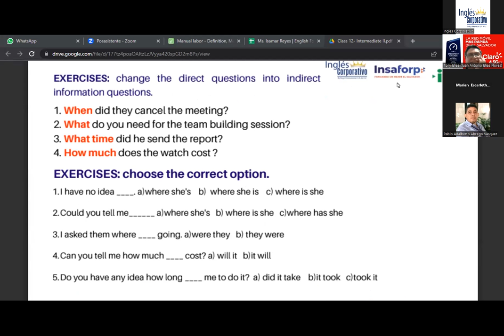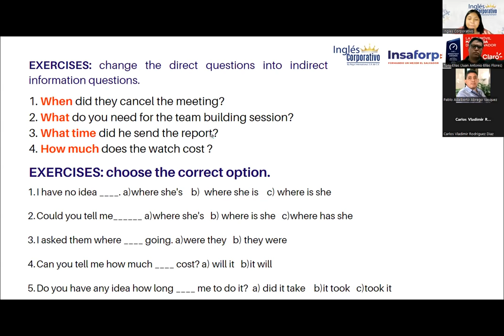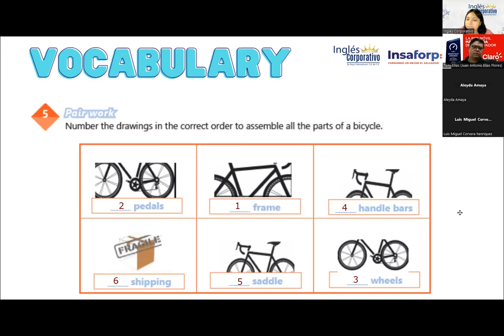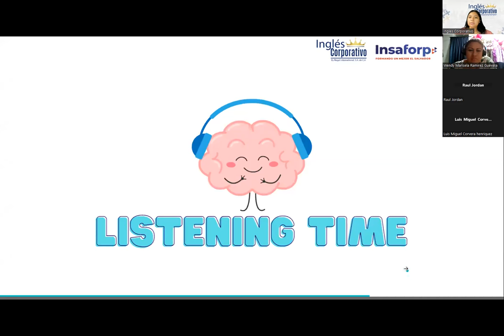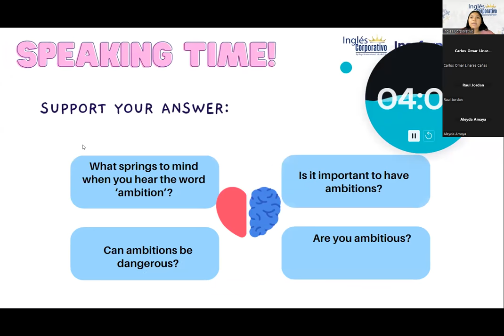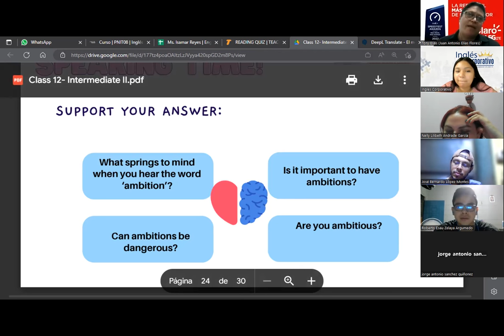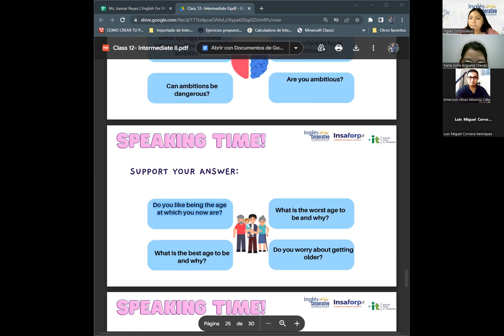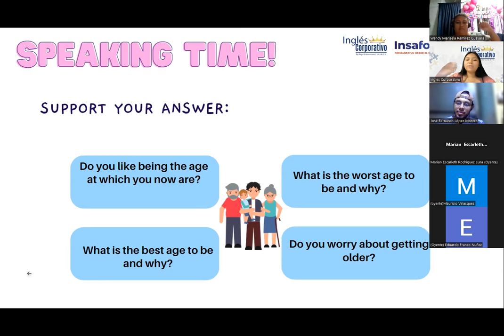Sesión 12 30/5/2023-29750-8048-0075/2023-Reyes-Product testing vocabulary Part 2.